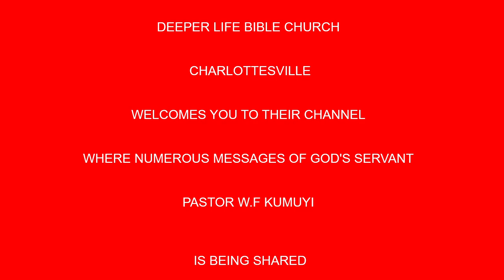Manifestation of Gods Mercy BY PAS W F KUMUYI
Time
USA: 6.00pm - 7pm
Access Code: 344823#

Germany 12am-1am
Access code:344823#

Malawi: 12am-1am
Access Code: 344823#

South Africa: 12am-1am
Access code:344823#